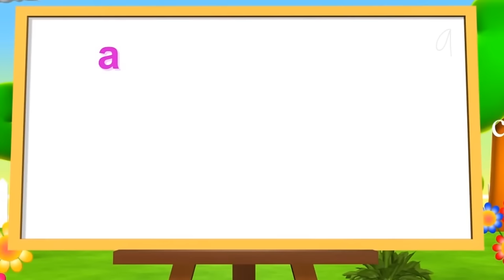50 FATOS SOBRE MIM - Lua Blanco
Hey!!

Finalmente saiu! Meu primeiro clipe! :)

Você viu?